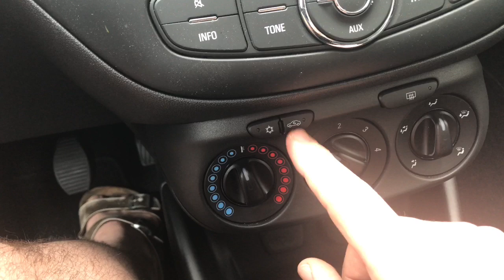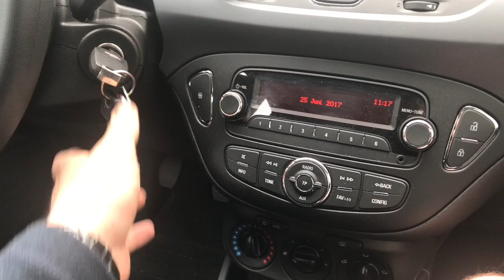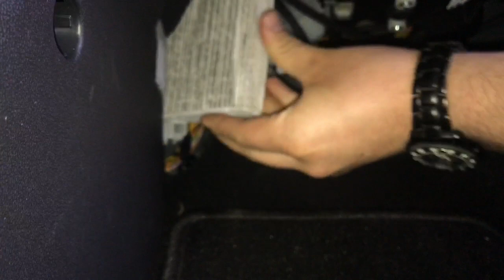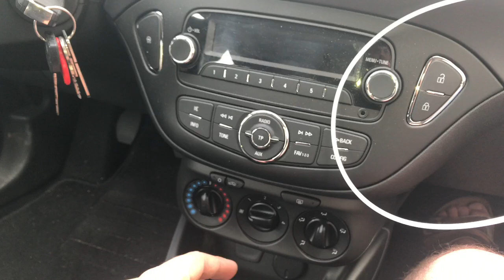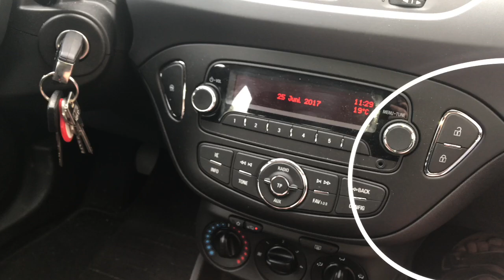How to clean an Automobile air conditioning cleaner air conditioner disinfecting Vauxhall Corsa Mk4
Automobile air conditioning (also called A/C) systems use air conditioning to cool the air in a vehicle.

In the refrigeration cycle, heat is transported from the passenger compartment to the environment. A refrigerator is an example of such a system, as it transports the heat out of the interior and into its environment (i.e. the great outdoors).

Circulating refrigerant gas vapor enters the gas compressor in the engine bay and is compressed to a higher pressure, resulting in a higher temperature as well. The hot, compressed refrigerant vapor is now at a temperature and pressure at which it can be condensed and is routed through a condenser, usually in front of the car's radiator. Here the refrigerant is cooled by air flowing across the condenser coils and condensed into a liquid. Thus, the circulating refrigerant rejects heat from the system and the heat is carried away by the air.

The condensed and pressurized liquid refrigerant is next routed through a thermal expansion valve where it undergoes an abrupt reduction in pressure. That pressure reduction results in flash evaporation of a part of the liquid refrigerant, lowering its temperature. The cold refrigerant is then routed through the evaporator coil in the passenger compartment. The air (which is to be cooled) blows across the evaporator, causing the liquid part of the cold refrigerant mixture to evaporate as well, further lowering the temperature. The warm air is therefore cooled.

To complete the refrigeration cycle, the refrigerant vapor is routed back into the compressor.

The compressor can be driven by the car's engine (e.g. via a belt) or by an electric motor.

It is possible, indeed very likely, that the refrigerant over time, will leak from the system, resulting in poor air conditioning performance and potentially expensive part replacement. So it's vital that every 2 or 3 years you have your car air con recharged.

Source: Wikipedia